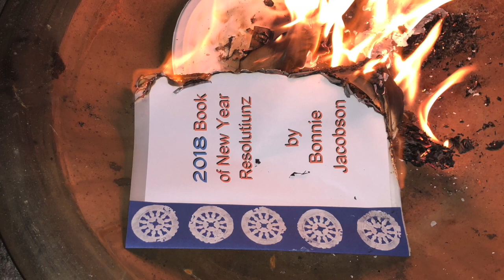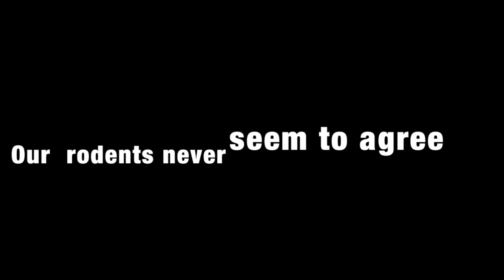2017 Holiday and 2018 New Year's Eve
How We Celebrated The 2017 Holiday Season and New Year's Eve